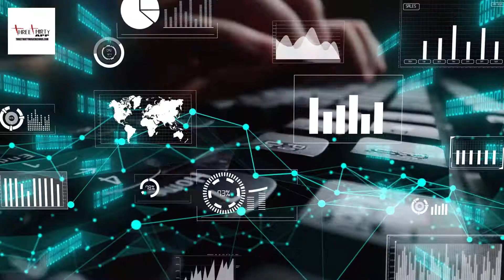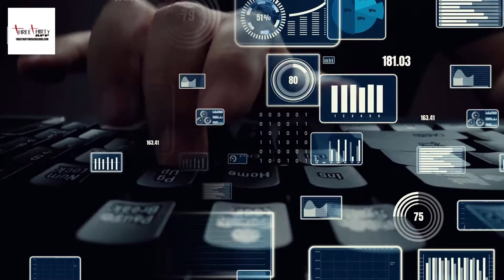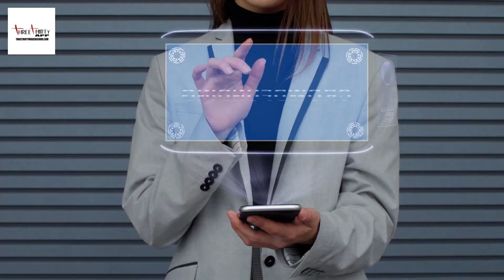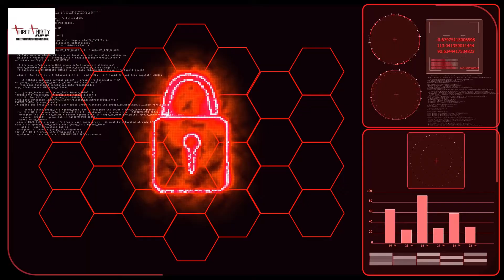Wealth System wealthsystem threethirtyapp threethirtybusinessapp ​⁠@ThreeThirty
Wealth System wealthsystem threethirtyapp threethirtybusinessapp ​⁠​⁠@ThreeThirty Wealth systems vary widely across cultures and time periods. In some societies, such as feudal Europe, wealth was concentrated in the hands of a small number of landowners. In other societies, such as the United States, wealth is more evenly distributed. Wealth systems can be categorized into two main types: Free market economies: In free market economies, wealth is created and distributed through the voluntary exchange of goods and services. The government plays a limited role in the economy, and individuals are free to pursue their own economic interests. Command economies: In command economies, the government controls the means of production and distribution. The government sets prices and wages, and individuals are not free to pursue their own economic interests. Most modern economies are mixed economies, meaning that they have elements of both free markets and command economies. For example, the United States has a free market economy, but the government also plays a role in regulating the economy and providing social welfare programs. Wealth systems have a significant impact on our lives. They determine how we get our jobs, how much we earn, and how we live our lives. Wealth systems also shape our values and our understanding of the world. Here are some of the key components of a wealth system: Property rights: Property rights are the legal rights that people have to own and use property. Strong property rights are essential for a well-functioning wealth system.
Financial markets: Financial markets are institutions that allow people to buy and sell assets, such as stocks, bonds, and real estate. Financial markets play a vital role in the creation and distribution of wealth. Social norms: Social norms are the unwritten rules that govern our behavior. Social norms can shape our attitudes towards wealth and inequality.
Wealth systems are complex and dynamic. They are constantly evolving in response to changes in technology, culture, and politics.